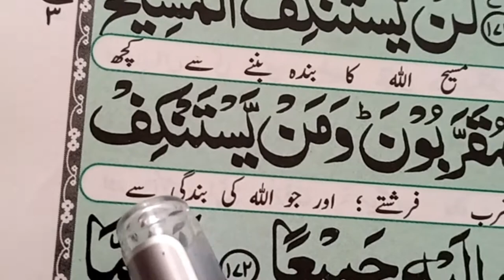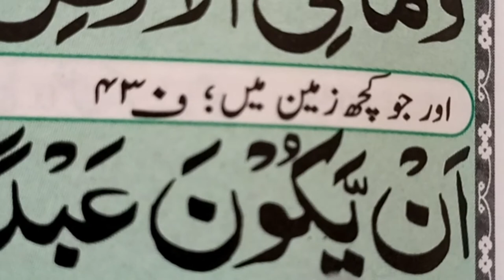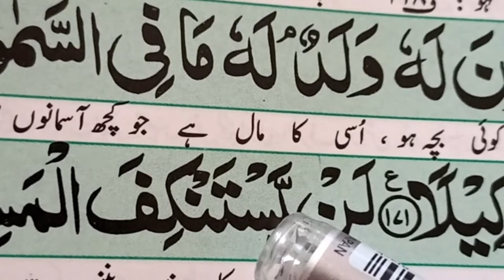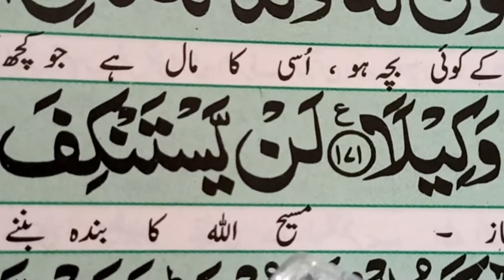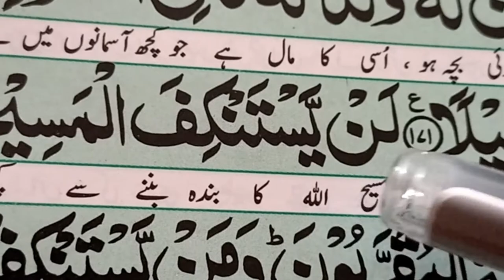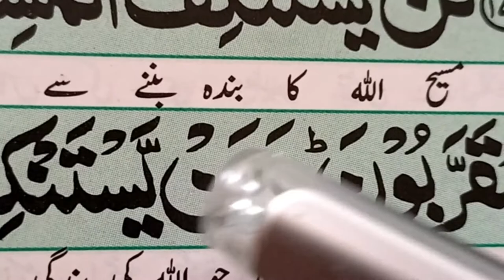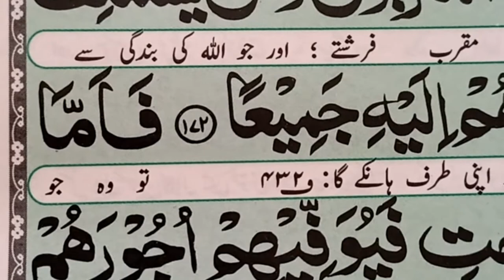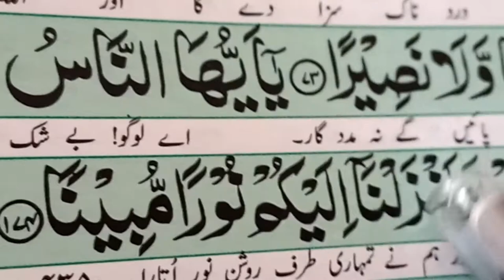SURAH AN NISA Ayat 172-173_MASIH A.S ,FARISTE OR AMBIYA Koi bhi ALLAH ka banda banne se nafrat nhi.